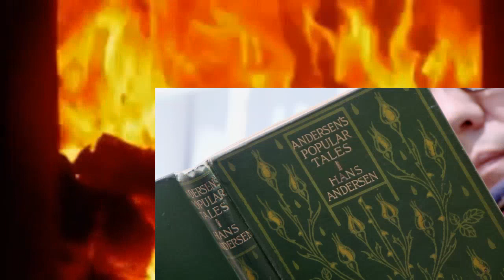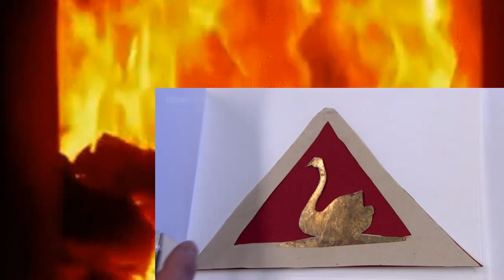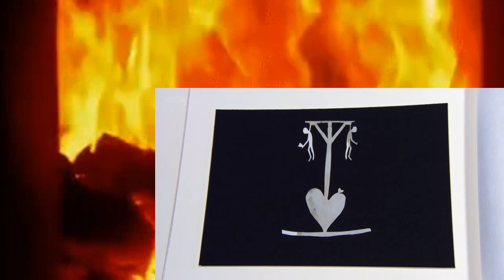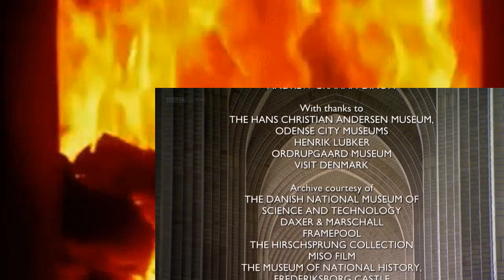Bbc Art Of Scandinavia 2 of 3 Once Upon A Time In Denmark